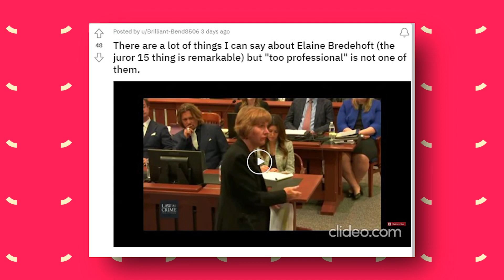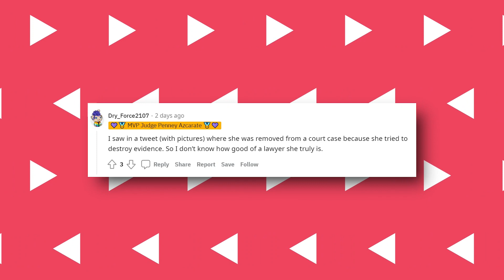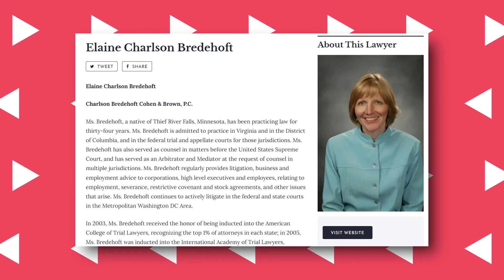Amber RAGES! Elaine Scammed Her By Not Being A Qualified Lawyer!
Amber RAGES On Elaine For SCAMMING Her For Millions By Not Being A Qualified Lawyer!
Amber is raging on Elaine for scamming her for millions by not being a qualified lawyer! By this point, we have all seen the funny blooper reels of Amber’s attorney Elaine Bredehoft in court.